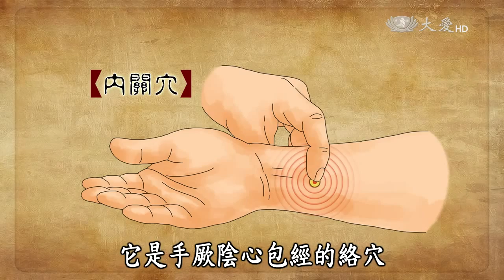看中醫-內關穴